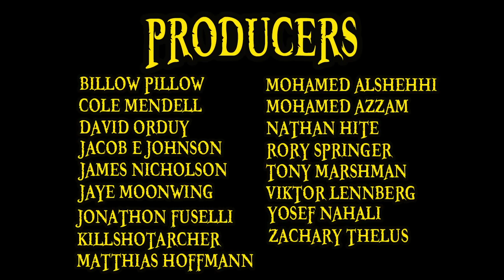World of One Piece 3 (ft. Oscar)